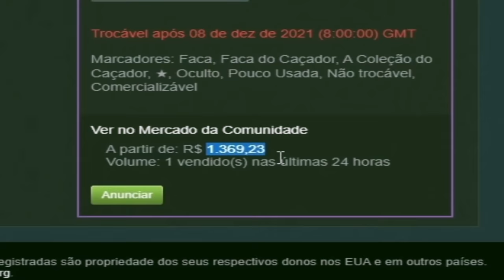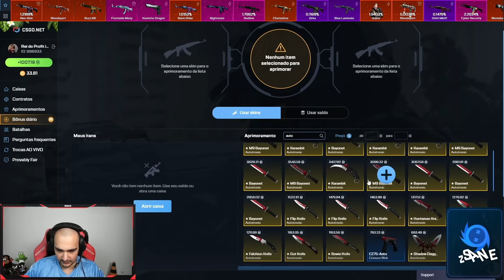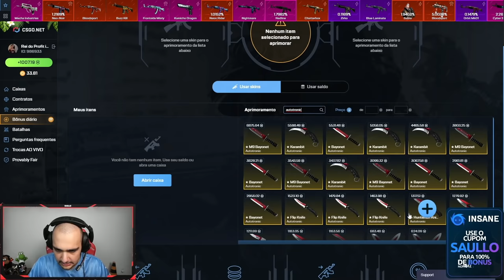Ganhei a FACA com rank TOP #2 do BRASIL abrindo caixas no CSGO!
Ganhei essa FACA top 2 do BRASIL abrindo caixas na VALVE